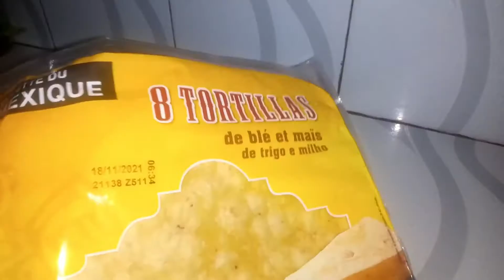TORTILLA WRAP façon TIK TOK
Hello tout le monde je vous présente mes wraps avec du pain tortilla trés pratique
C'est parti